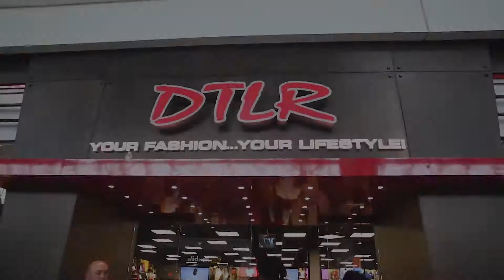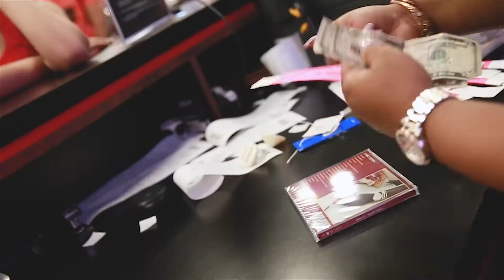Lil Yachty | DTLR In-Store at Columbia Mall in MD.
Lil Yachty stops by DTLR in Columbia, MD to meet and greet with fans.